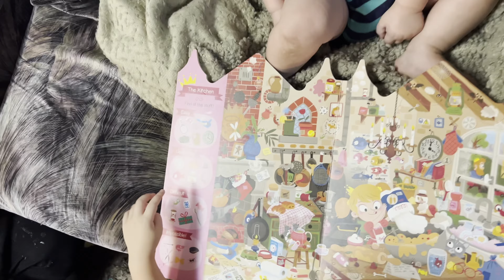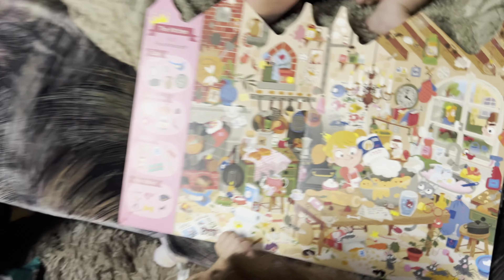Friday Game Night!!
The long weekend has arrived! wWe have so much to do this weekend! INCLUDING letting our wedding party know who they are! You DO NOT want to miss this weekend! Come check it out!!